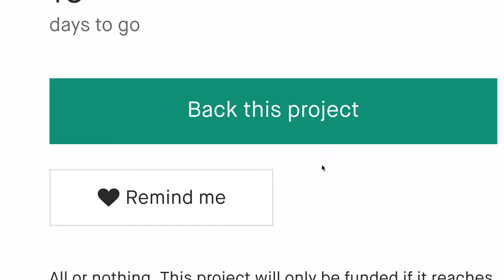Now on Kickstarter: Nxtabl: Smart Coffee Table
Nxtabl——Smart Coffee Table:
Smart, entertaining—everything begins with Nxtabl,4K/43-inch touchscreen | 128GB ROM+8GB RAM | Android 13 OS | 6 players | HDMI&USB